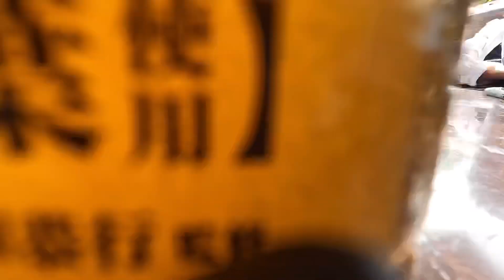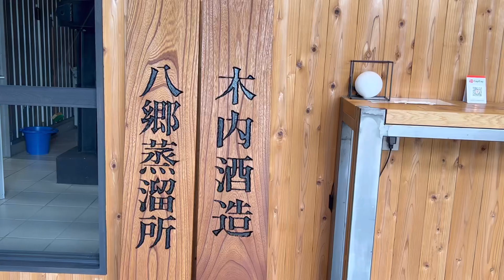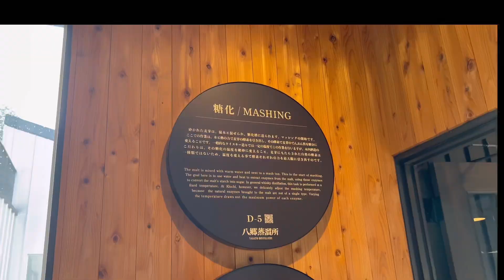定年後のEnjoy Life 旅編 移住スポットの八郷 観光名所を発見 乗馬＆八郷蒸溜所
つくば研究学園の北側に位置　住所は石岡市　八郷という地区があり移住スポットで有名　にほんの里１００選にも選ばれている　芸術家が多く豊かな自然が残っていて乗馬、パラグライダー、キャンプなどアクティビティ多数　2023年11月11日に八郷蒸溜所さんがオープン。初めて行った私達にも懇切丁寧に説明していただくオーナーの意気込みを感じた　麦芽粕を餌として養豚も経営　美味しいお肉も提供できるようだ　興味のある方はぜひ行ってほしい。

八郷蒸溜所ビジターセンター
郵便番号315-0151
茨城県石岡市須釜1300